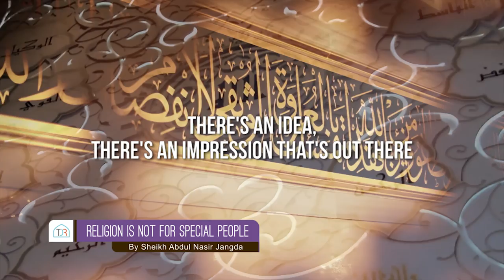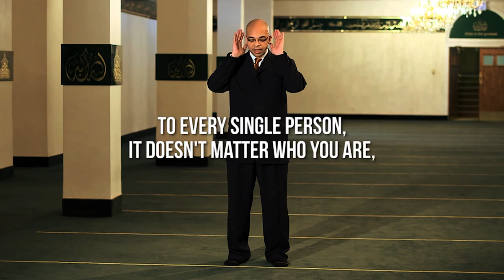Religion Is Not For Special People ᴴᴰ ┇ Must Watch ┇ by Sheikh Abdul Nasir Jangda ┇ TDR Production ┇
Speaker: Shaykh Ustadh Abdul Nasir Jangda

Religion Is Not For Special People ᴴᴰ - by Sheikh Abdul Nasir Jangda

You know religion and spirituality, there's an idea, there's an impression that's out there that spirituality, spiritual experiences is an exclusive experience. You have to have passed through  these great trails, like, almost like the story of Hercules, you know, you gotta go and do all these great deeds and great acts and pass through all these trials, until then you are worthy...before...before you are worthy of standing before God Himself. There's this idea, there's this notion that’s out there and it’s so intimidating, right out of the door, most people don't get started.

But Islam, the Muslim prayer, what we call 'Salah' - The Muslim Prayer - it provides an opportunity. It is unbiased, unrestricted, non- prejudiced open-invitation, to every single person, it doesn't matter who you are, where you're coming from, what you've been through, no matter how down in the dumps you may be right now. Everybody has an equal opportunity to engage in and experience a one-on-one conversation with God Almighty Himself.